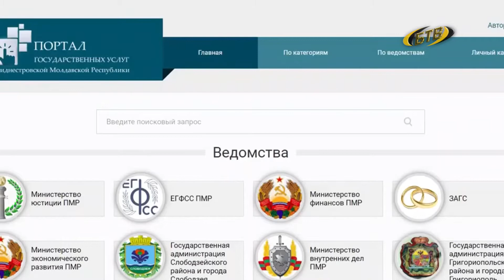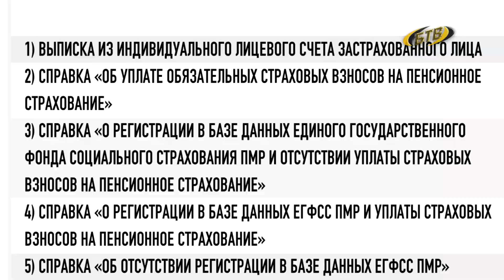В фокусе – мобильность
Расширился перечень документов Единого государственного фонда социального страхования, которые можно заказать на портале Госуслуг. В ближайшее время будут доступны новые услуги для индивидуальных предпринимателей.